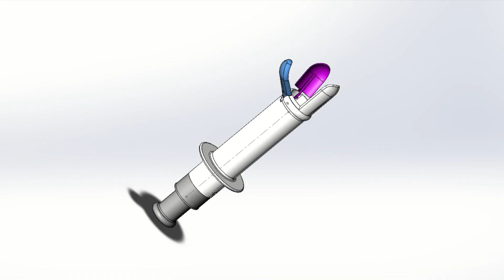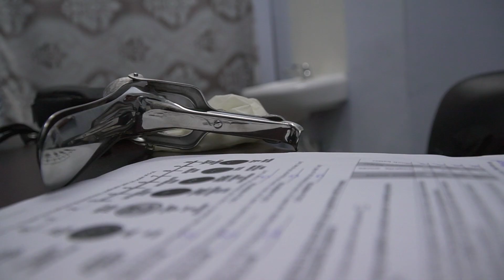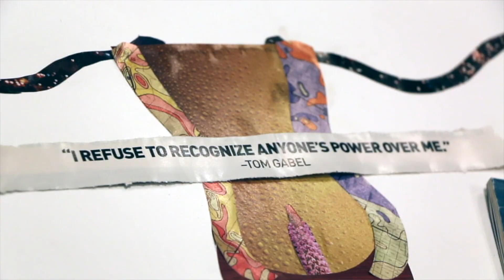The (In)visible Organ Documentary OFFICIAL TRAILER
Despite being an entirely preventable disease, cervical cancer takes the lives of hundreds of thousands of women globally. The (In)visible Organ documentary investigates how the design of technology impacts healthcare, especially when concerning an intimate part of the female body. By following the story of the Callascope, this film investigates power dynamics in gynecology and traditions in global health that have historically created barriers to women’s access to cervical cancer screening, treatment, and care. The (In)visible Organ brings in human stories into biomedical engineering and medicine to unravel the deep complexities of changing reproductive health outcomes for women worldwide.

Directed by Andrea Kim and produced by the Calla Campaign, this film emerged from a collaboration between engineers, storytellers, scholars, physicians, and artists across ages and disciplines. to get involved.